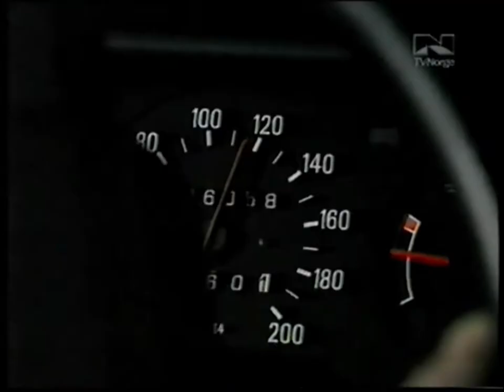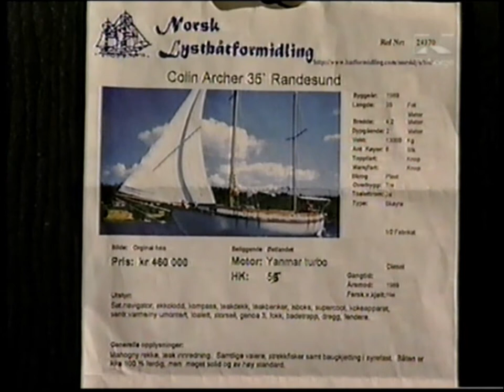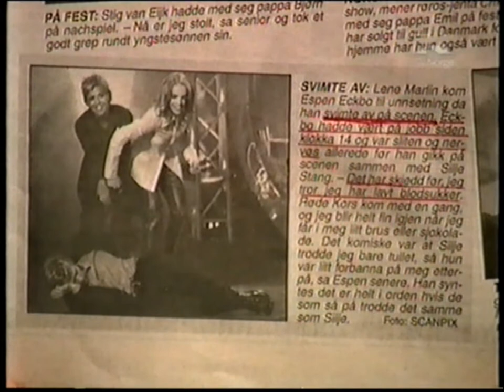I kveld med Thomas Giertsen. Gjester: Lene Marlin, Espen Thoresen, Jon Øigarden 1999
Programmet gikk på Tv Norge 1999.
Espen Eckbo.
Jon Øigarden.